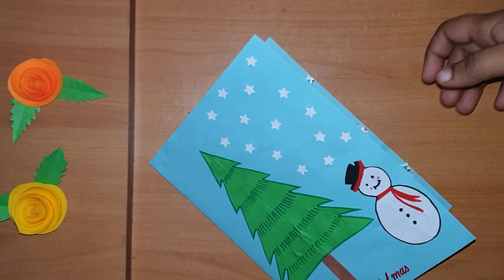Christmas card || gift ideas